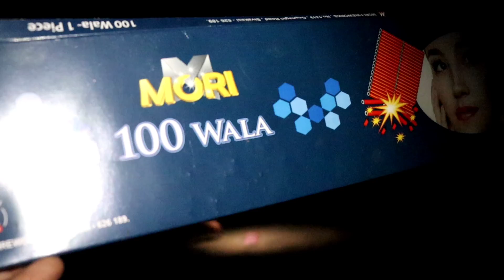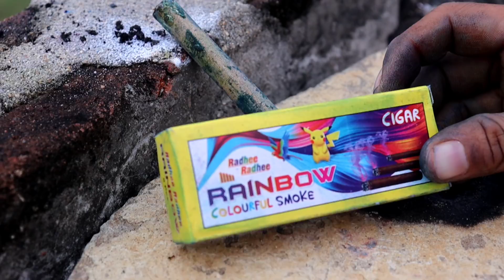Diwali type of fireworks testing ‌| दिवाली के अनोखे फटाके | fireworks testing 2021 | Crackers Vlogs